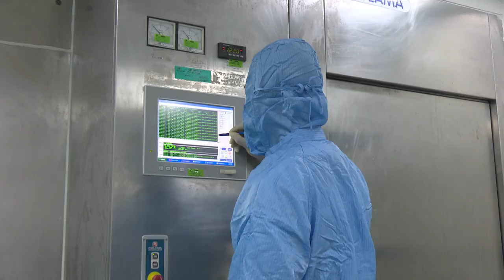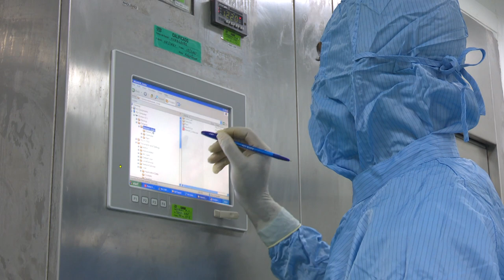¿Cómo se produce Abdala, la vacuna cubana contra el COVID-19 con un 92.8 % de eficacia?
El CIGB y los laboratorios Aica han sido los encargados de de la producción masiva del candidato vacunal Abdala. Vea en este reportaje más detalles.